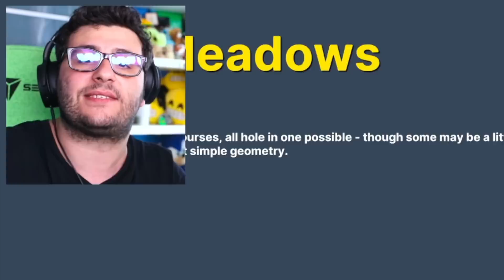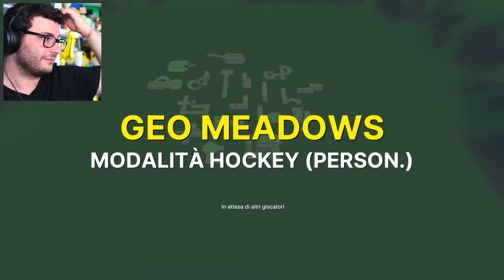HOCKEY SU GOLF MA SOLO 5 COLPI!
Oggi nuovo video di Mini Golf con @locolochis ma abbiamo solo 5 colpi per fare buca su hockey!